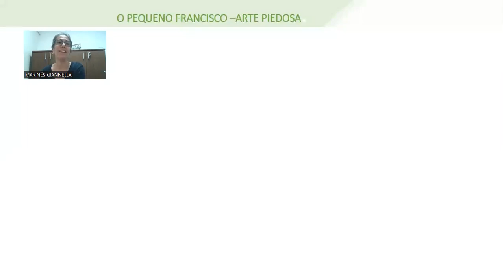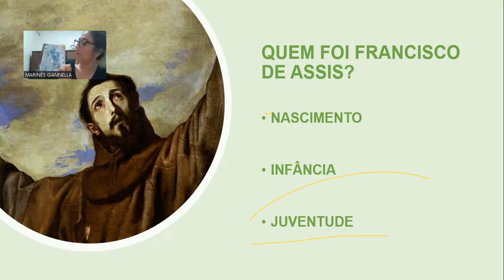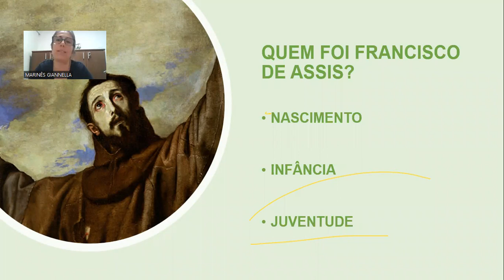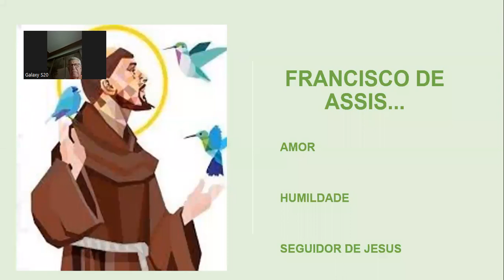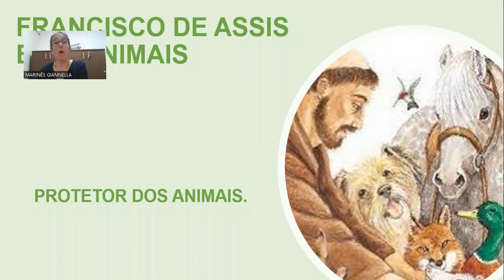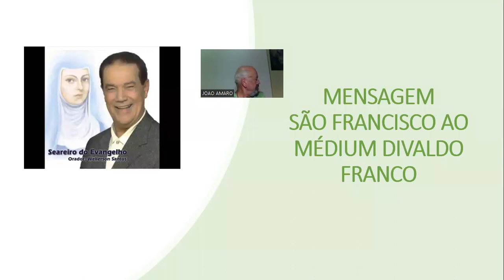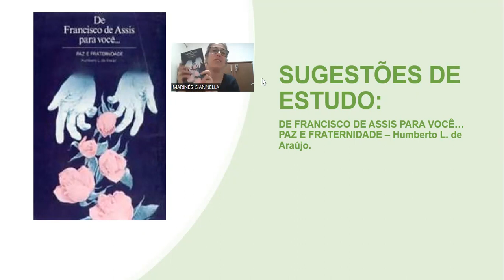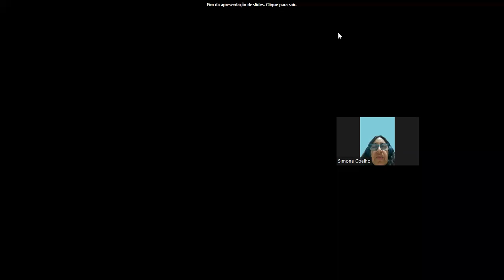AULA 18 - SÃO FRANCISCO DE ASSIS - EDUCADORA MARINES